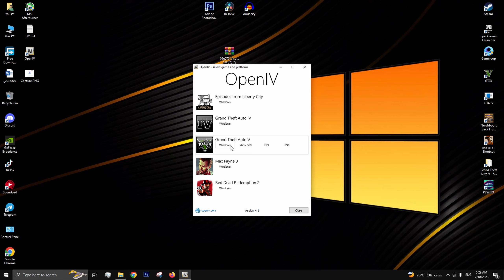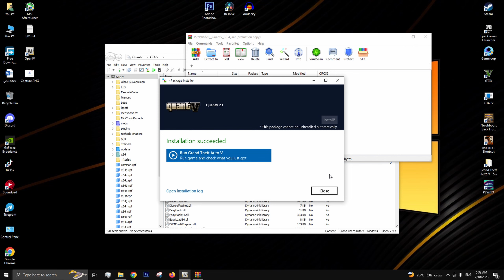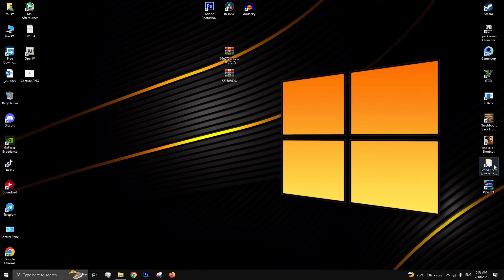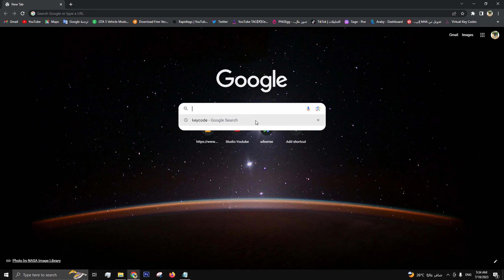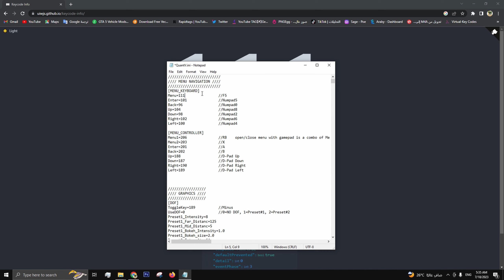أفضل جرافيك لمود الشرطة في GTA V | LSPDFR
تركيب مود جرافيك لمود الشرطة في GTA V